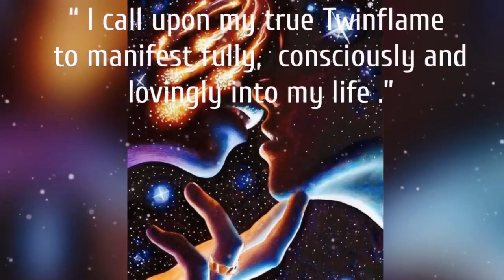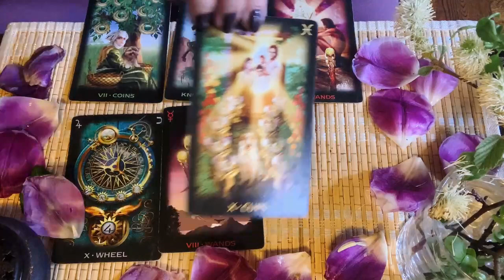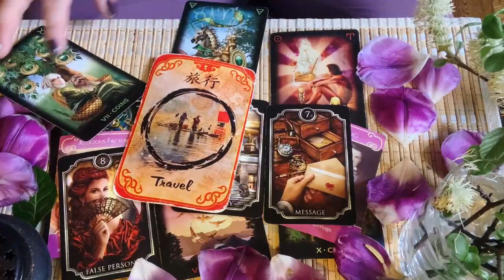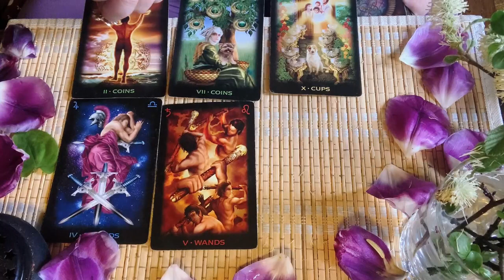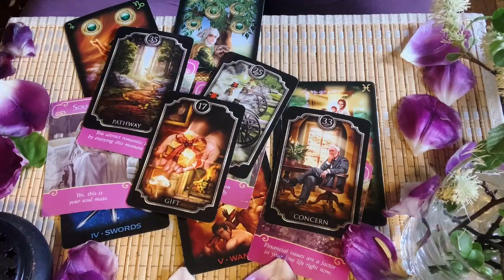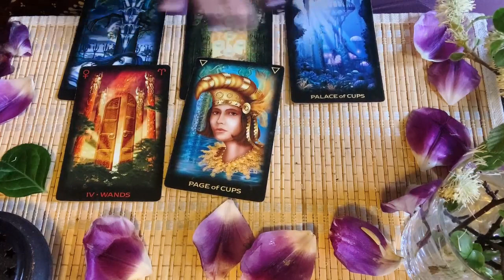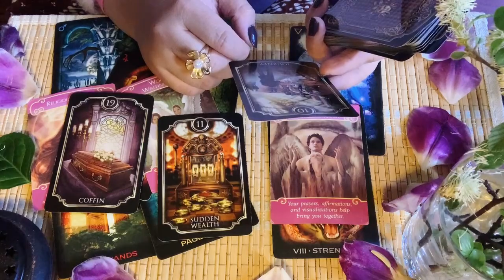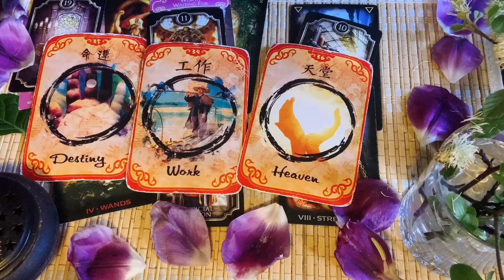WHAT IS YOUR FUTURE IN LOVE 🔮💍♥️ 💫? PICK A CARD 🌷💗😍💕.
🌷 TIMESTAMPS 🌷

💍PILE 1       OBLONG LEAF  🌿 1:40

💍PILE 2      HEART LEAF  💚  16:00

💍PILE 3      ROUND LEAF 🍀  31:00

Hello my name is Melody aka Kitty Kat 😻.  I have been bleseed with a superpower enhanced intuition . I have a Sun 🌞 In Taurus ♉️ and Moon rising 🌝  In Capricorn ♑️ . Also in my Birth Chart ,  I  am Ascending in Aquarius ♒️ , Descending in Leo ♌️ .

Extra Special Detailed Answers

$MelodyFair55

Melody